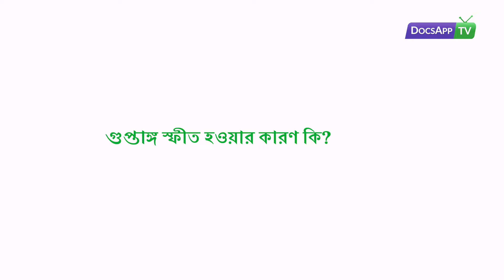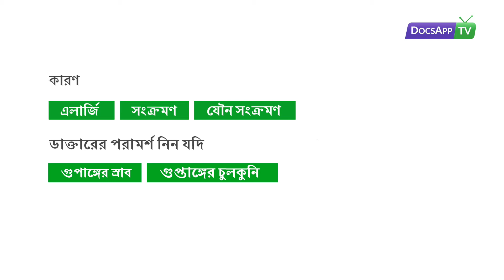গুপ্তাঙ্গ স্ফীত হওয়ার কারণ কি?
Dr. Shilpa Shivanna - MBBS, MS - Obstetrics & Gynecology

যৌন মিলনের পরে গুপ্তাঙ্গ স্ফীত হওয়া পুরোপুরি স্বাভাবিক এটার জন্য চিন্তার কোন কারণ নেই. এটা হওয়ার কারণ হল কোন পণ্যের থেকে এলার্জি তীব্র সমপীড়ণ স্যানিটারি প্যাড কনডম অথবা  ডিটারজেন্টস সুতরাং আপনি এই পণ্যগুলি  এড়িয়ে চলুন যার ফলে স্ফীত হওয়া কমে যাবে আপনার যদি কোন সংক্রমণ হয়ে থাকে এটার সঙ্গে জড়িত তাহলে  গুপ্তাঙ্গ স্ফীতও হতে পারে  যেমন কেন্ডিয়াসিস, ফাংগাল ইনফেকশন, ব্যাক্টেরিয়াল ভেগিনোসিস এমনকি যৌনরোগও স্রাব এবং চুলকুনির এটার  সঙ্গে  জড়িত এইসবের কারণে গুপ্তাঙ্গ স্ফীত হতে পারে এই অবস্থায়, আপনার  আরও সহায়তার জন্য  স্ত্রীরোগ বিশেষজ্ঞের  পরামর্শের  প্রয়োজন আপনি অনলাইনে   স্ত্রীরোগ বিশেষজ্ঞর সাথে যোগাযোগ  করতে পারেন

কারণ

এলার্জি
সংক্রমণ
যৌন সংক্রমণ

ডাক্তারের পরামর্শ নিন যদি

গুপাঙ্গের স্রাব
গুপ্তাঙ্গের চুলকুনি

More Info.

যোনি ফুলে যাওয়া উদ্বেগজনক এবং বিশ্রী হতে পারে, এটি ব্যাকটিরিয়া, খামির বা ভাইরাল সংক্রমণের কারণে ঘটে। যোনি ফুলে যাওয়া হাইপারসেনসিটিভিটিস, স্পষ্টভাবে সংক্রমণ, ফোস্কা বা অপ্রীতিকর মিলনের মাধ্যমে আসে । চিকিৎসা কারণের উপর নির্ভর করে।

যোনিতে ফোলাভাব এমন সমস্যায় সম্মুখীন ব্যক্তিকে চিকিৎসার জন্য বিশেষজ্ঞের পরামর্শ নেওয়া উচিত। যোনি শরীরের একটি সূক্ষ্ম টুকরা যার খেয়াল রাখা বিশেষ ভাবে জরুরী।

অ্যালার্জির  সমস্যা না থাকলে ও , সুস্পষ্ট পণ্যের সংস্পর্শে এলে শরীর প্রতিক্রিয়া জানাতে পারে। এমনকি সর্বাধিক বিখ্যাত এবং সেরা ব্র্যান্ডগুলি যোনি ফোলার কারণ  হতে পারে। রাসায়নিক সুগন্ধিগুলি বেশিরভাগ ক্ষেত্রে যোনি ফোলার বিশেষ কারণ । এগুলি যোনির সংস্পর্শে আসা অসংখ্য পণ্যগুলিতে পাওয়া যায়।

সেক্সর করার পর  যোনি ফুলে যেতে পারে। যখন যোনি পর্যাপ্ত পরিমাণে তৈলাক্ত হয় না , তখন সেক্স করার পরে যোনিতে অস্বস্তি এবং ফোলাভাব দেখা দিতে পারে।

এ বিষয়ে বিস্তারিত জানতে অনলাইনে স্ত্রী রোগ বিশেষজ্ঞের পরামর্শ নিন।